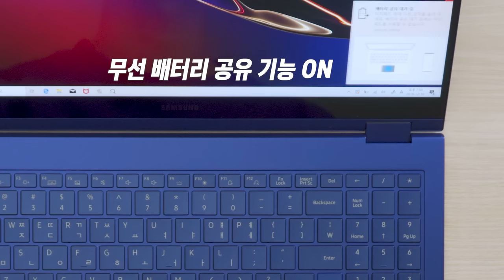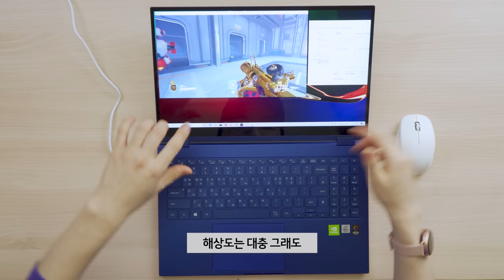너무 예뻐서 뽀뽀를 할 수 밖에 없었습니다.. / 갤럭시 북 플렉스 & 이온 리뷰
본 영상은 '삼성전자'로부터 지원을 받아 제작되었습니다.

혜택
1. 갤럭시 버즈 화이트
2. UFS 메모리카드 256GB
3. 멀티포트 어댑터(갤럭시 북 FLEX 구매 시)

▶ 눈쟁이 전용코드(선착순 40대) : G123-CHIP-V279-P3TK
혜택
1.네오 N플래너 2020 패키지
2.구글플레이 기프트 카드 3만원권(1TB 모델 구매 시)
(삼성닷컴 로그인 후 사용)

"이벤트는 회사 사정에 따라 조기 종료되거나 변경될 수 있습니다"